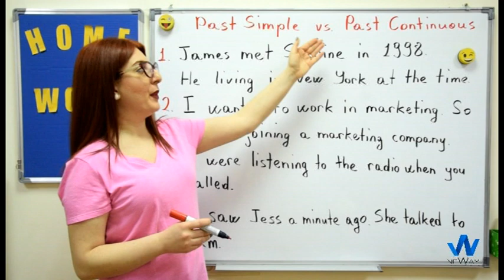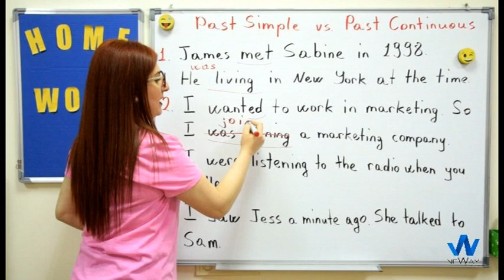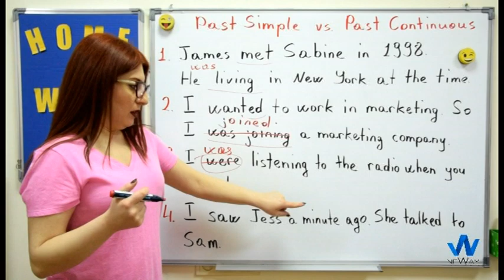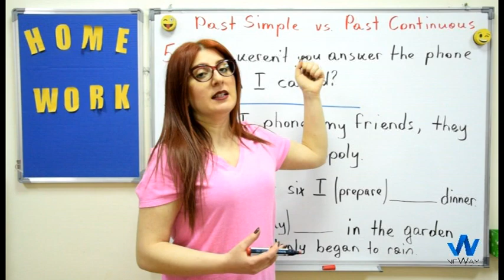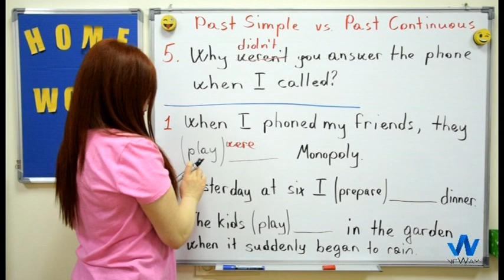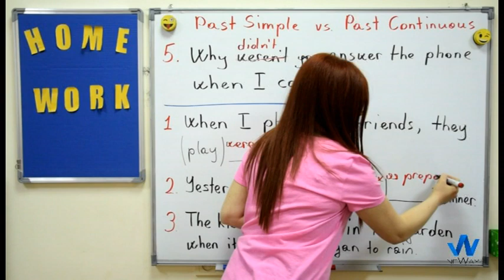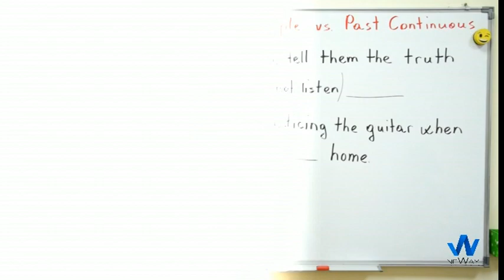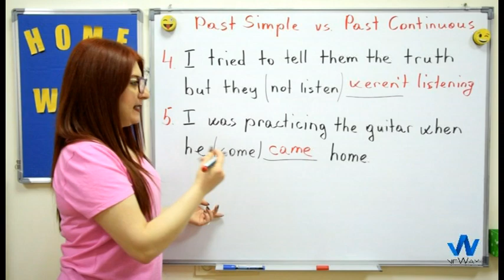Homework 9 մաս 1 (Past Simple vs. Past Continuous)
Մաս 1

Հետևելով հղմանը` գտեք Ձեր անուն ազգանունը և համեմատեք ձեր գրած վարժությունները տեսանյություն բացատրվող նյութի հետ։

կարող եք հետևել մեզ նաև Facebook ում